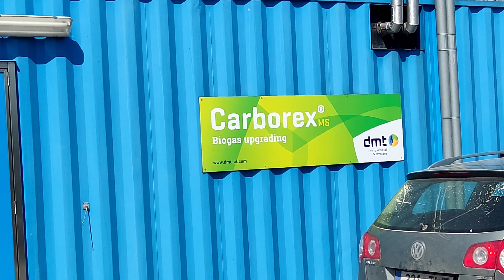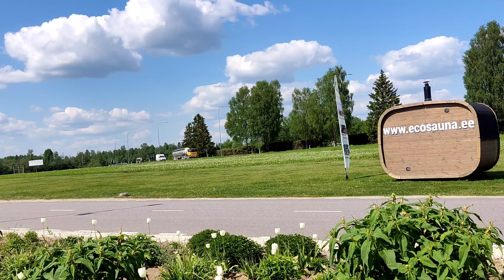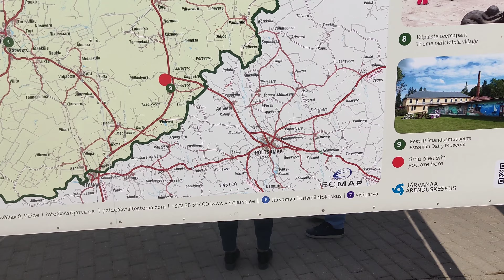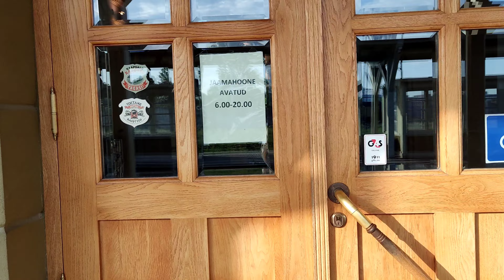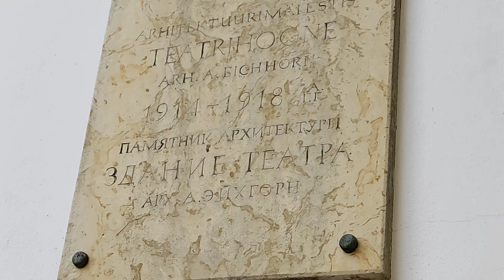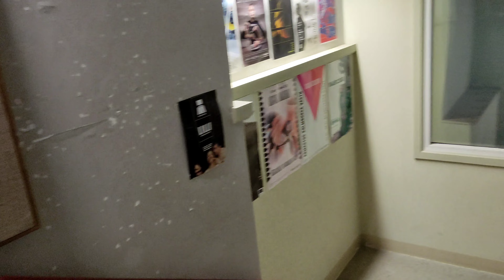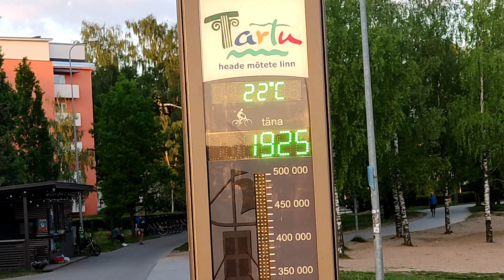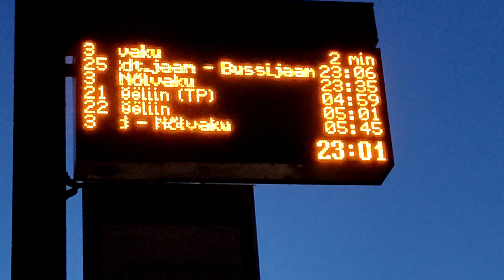Центральная Эстония. Есть ли что-то новое в "Прибалтике"? Тарту. Новые технологии? | Estonia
Это видео в том числе для того, чтобы развеять в некоторой части укоренившиеся миф о том, что как будто ",в Прибалтике нет ничего нового". Такое иногда в комментариях пишут. Не всё сразу всем заметно, поэтому сие видео - немного из "инсайда".

Осмотр некоторых предприятии в центральной Эстонии, в сельской местности!
После - рассказ и показ весеннего Тарту!
Ну, а как же без поездов :)

Ekskursija Igaunijas vidienē ar divu inovatīvu uzņēmumu apmeklējumu laukos. Tartu pilsēta pavasarī.

Visit to Central Estonia - two rural enterprises with innovative technologies!
The second city in Estonia - Tartu. Some sketches

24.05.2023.